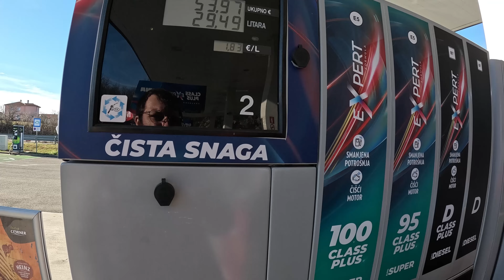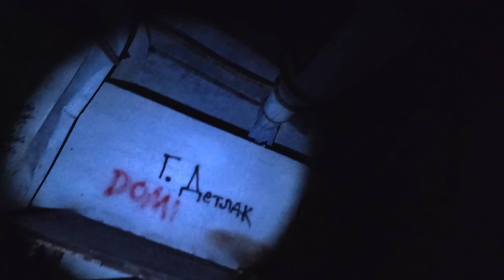VUOREN SISÄLLE PIILOTETTU TUKIKOHTA 🇭🇷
Jälleen kerran matka jatkuu 3 mukisella teho ooppelilla kohti Kroatian maaseutua.